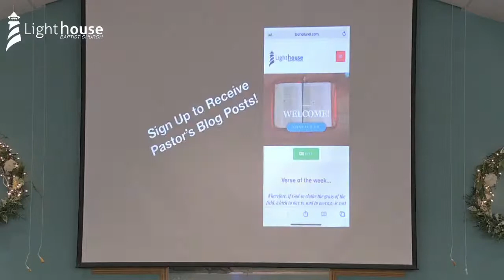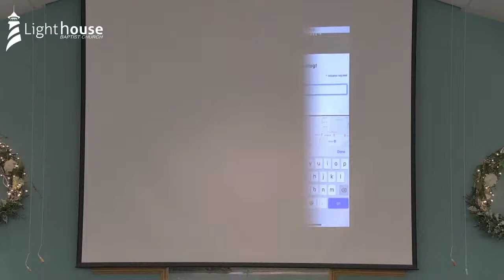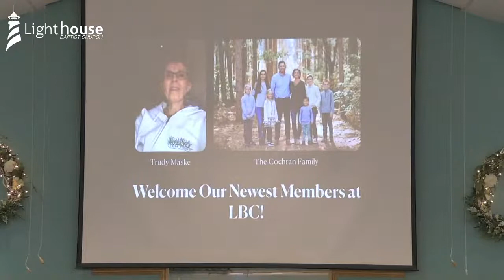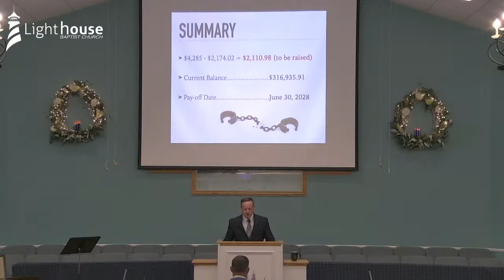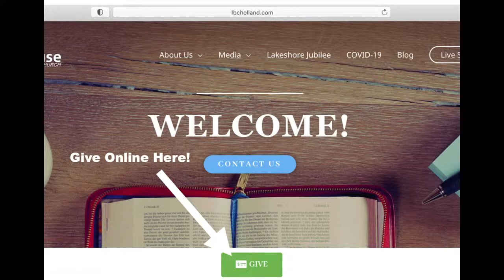The Eyes Have It (Part 8: Amos: Call It As You See It) (part 2)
Amos 7:14-17
Pastor Spencer
01/24/2021